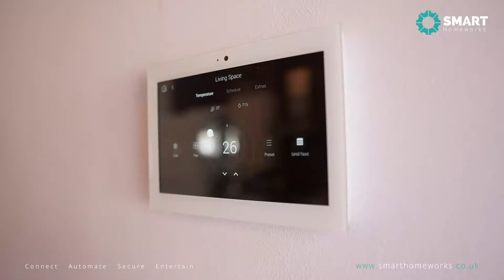Hazelhurst Farm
Smart Hospitality Technology Solutions